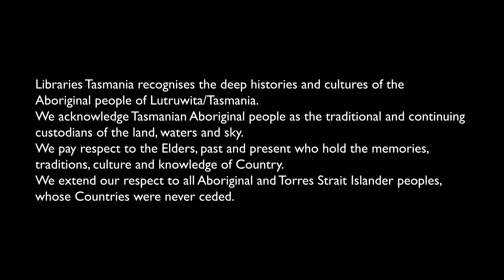Behind the scenes of Fancy Dress: From tutus to cosplay - snippet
Snippet: Get curious and go behind the scenes of the latest exhibition at the Allport Library and Museum of Fine Art.

Tights and top hats. Bows and bonnets. Masks and manga. Fancy dress: From tutus to cosplay gives centre stage to over 130 years of dress ups, from the downright bizarre to the truly magnificent.